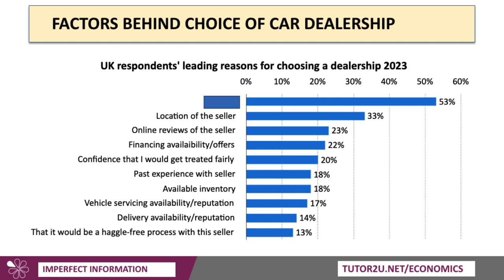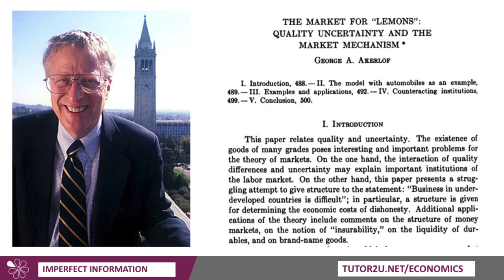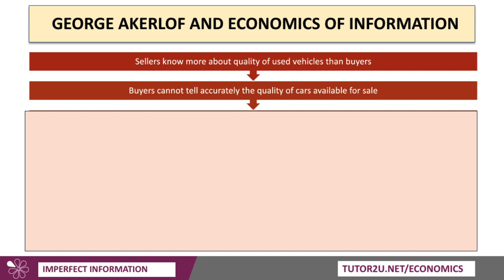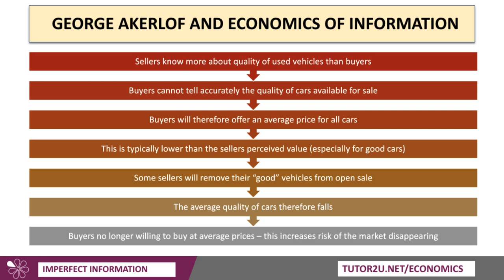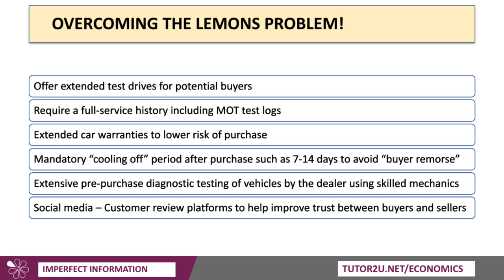Information Economics - Akerlof and the Market for Lemons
In this revision video we discuss the famous Akerlof paper on the market for used cars and how we can help overcome information gaps in the markets for second-hand products.